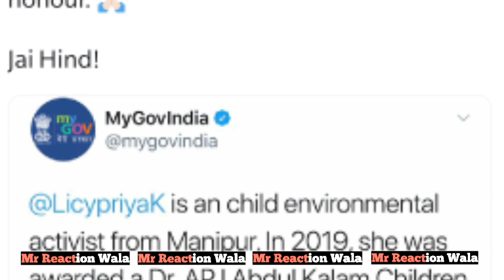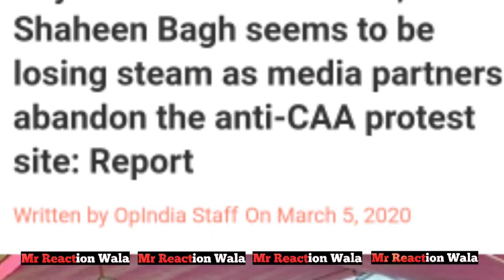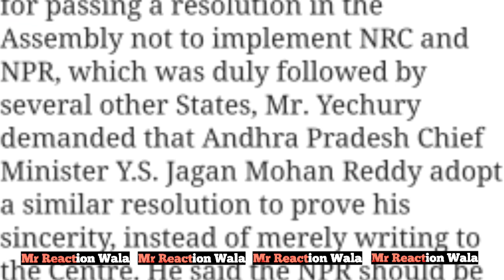CAA Protest पर आई एक बड़ी खुशखबरी , Badi Khabar!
or
DM on Instagram